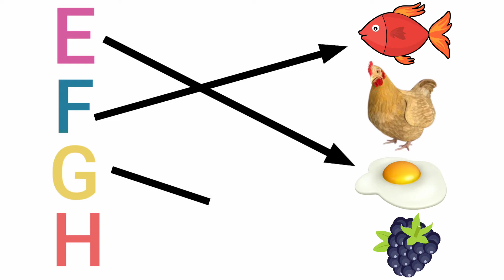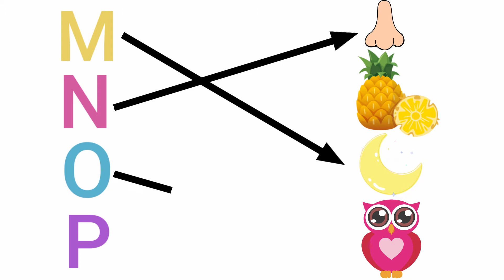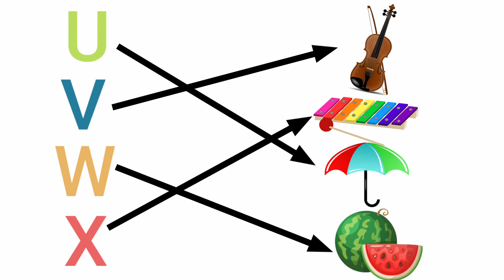A for apple b for ball c for cat d for dog|Match Letter with pictures|Abc learning #189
alphabet
learn the alphabet
abcd
learn alphabet
abc song
alphabet song
learn abc
english alphabet
learn alphabets
alphabets
learn english
abc alphabet
alphabet letters
alphabet songs
learn abc alphabet
alphabet sounds
alphabet learning
learning alphabet
learn the alphabet with
learn the alphabet meme
how to learn the alphabet
learning alphabets
color song
abc phonics
phonics song